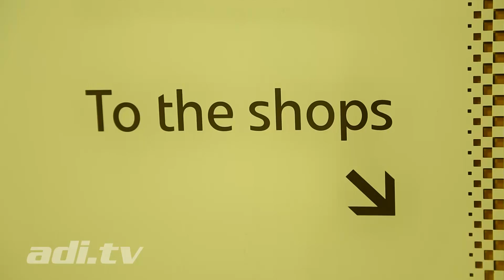Leicester Highcross Shopping Centre LED Screen Installation | ADI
Video of ADI's latest Shopping Centre LED screen installation at Leicester Highcross.

We installed a custom, slimline solution with all power supplies and processing located behind the bulkhead allowing for an aesthetically pleasing screen that is also easy to be serviced.

Welcome to ADI, where we help brands, sports, events, and venues connect with audiences and activate powerful partnerships! With over 30 years of experience in LED screen technologies, event production, and creative content, we deliver world-class solutions that leave a lasting impact. From stadiums and live events to retail spaces and public venues, we collaborate with some of the biggest global names to create unforgettable experiences.

Trusted to develop pioneering, future-proof, we inspire viewers and excite crowds, by transforming spaces and public places.